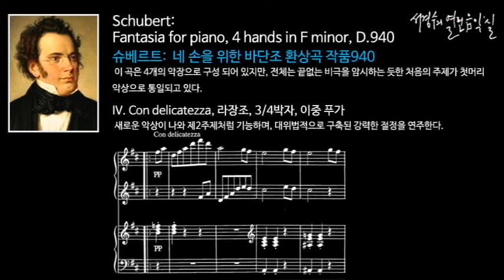Schubert: Fantasia for piano, 4 hands in F minor, D.940_IV. Con delicatezza_‘서경수의 열린 음악실’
슈베르트: 네 손을 위한 바단조 환상곡 작품940 Fantasia for piano, 4 hands in F minor, D.940/